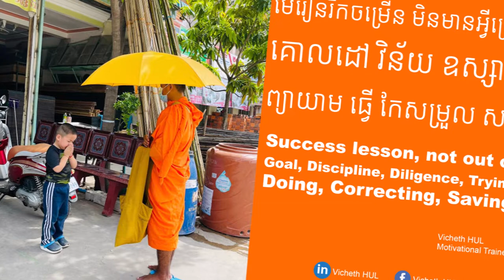Vlog 92, My 1st Speaking, what you want to hear? Sunday 03rd April 2022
This episode will show you my 1st speaking, what is going on?
I am using GoPro Hero9 and software Movie Maker for this video.

Vicheth